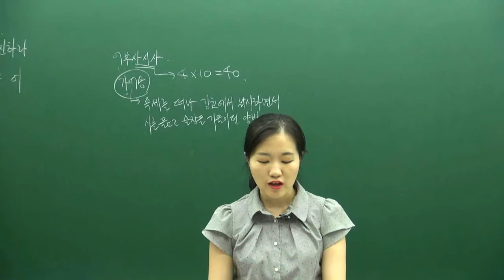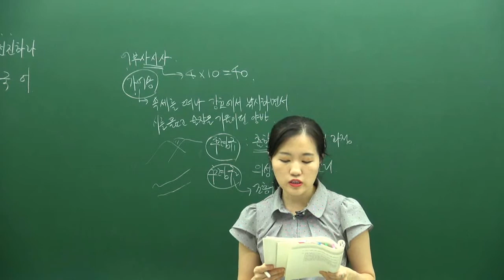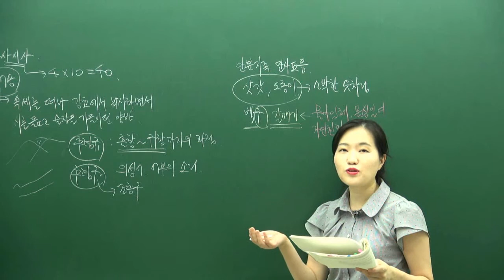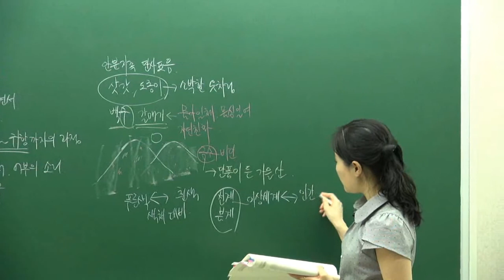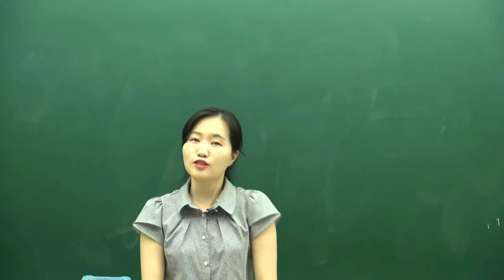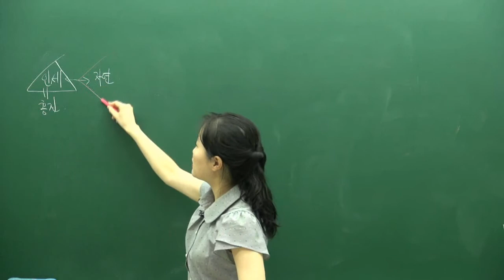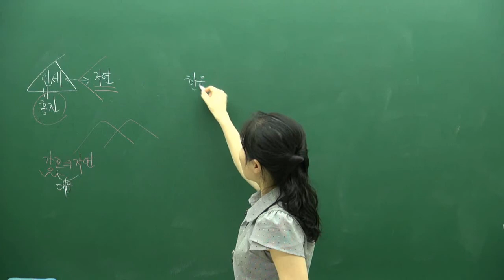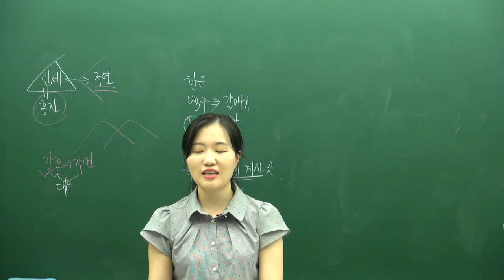[더배움] 2016 고졸검정고시 국어 이론 제10강 자연친화1